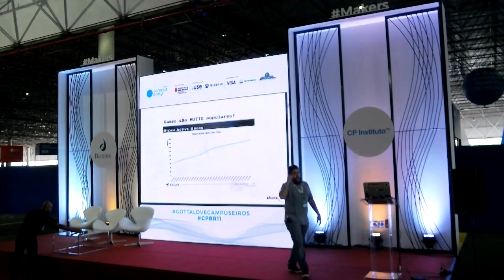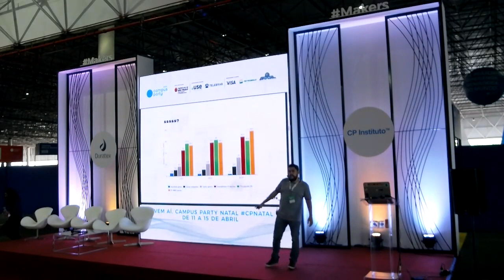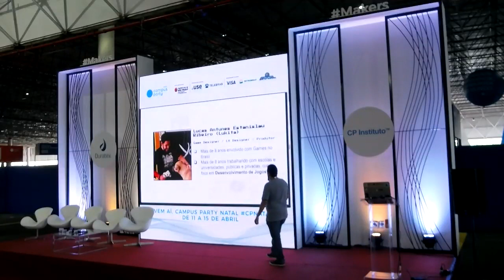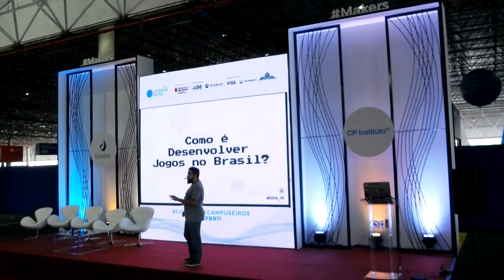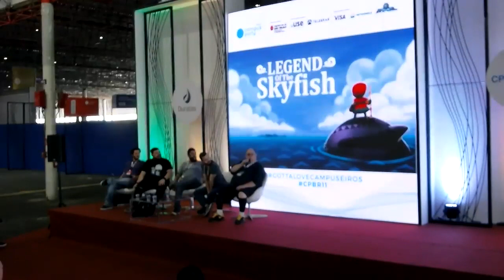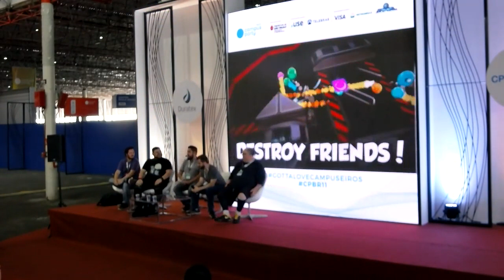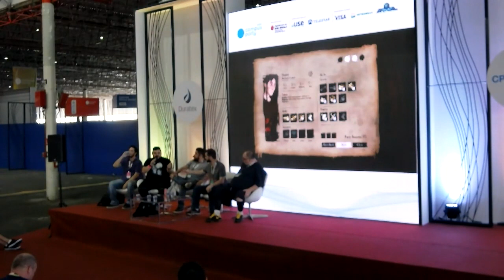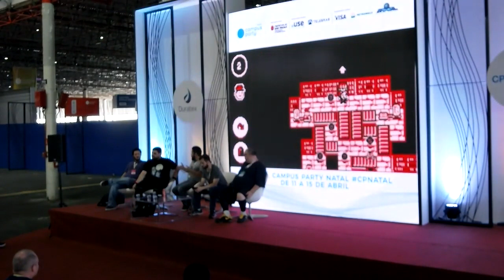CPBR11 - Palco Makers - 02/02/2018 12:00 - 13:00 - Desenvolvimento de Jogos no Brasil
Lucas Estanislau - Designer de Aprendizagem / Game Designer na empresa Virgo Game Studios, Producer na empresa Undevs e Co-Owner and Co-Founder na empresa SEEDS - Arts & Education